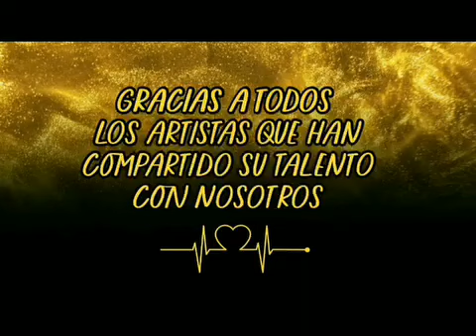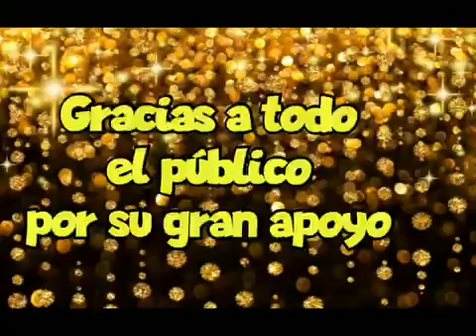Aniversario Ranchera latina streaming online San Pablo Osorno y puerto Montt 26 marzo 2024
nuestros más grandes agradecimientos a cada uno de ustedes por enviar sus saluditos a nuestro programa que ya cumplimos 14 añitos de transmisiones en vivo y directo por nuestras plataformas Redes sociales y Radiales YouTube con derechos de autor Reservado 🈯 hoy contamos ya con dos Radios online Radio la villa 365 puerto Montt
Ranchera latina streaming online San Pablo Osorno y coyahique nuestra voz en off y publicidad Luis correa